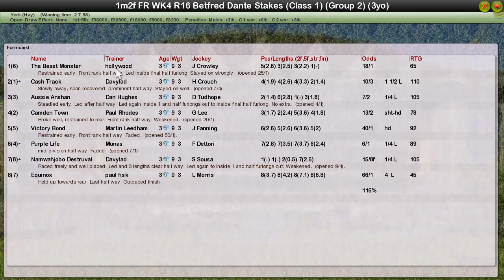FR WK4 R16 Betfred Dante Stakes